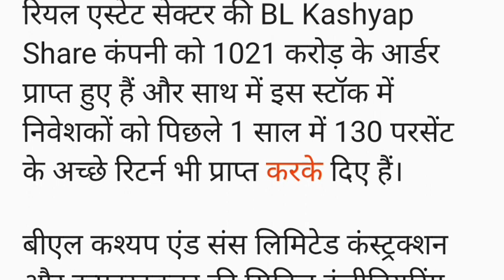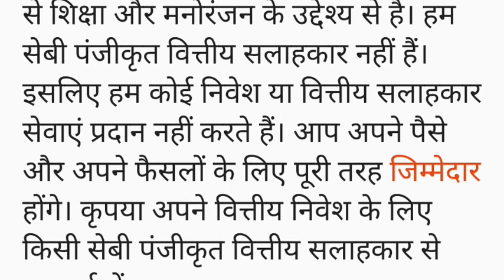100 रुपए के नीचे स्टॉक को मिला 1,021 करोड़ का ऑर्डर,BL Kashyap Share news। BL Kashyap Stock News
100 रुपए के नीचे स्टॉक को मिला 1,021 करोड़ का ऑर्डर,BL Kashyap Share news। BL Kashyap Stock News

b. l. kashyap and sons
bl kashyap
bl kashyap share target
bl kashyap result today
bl kashyap q4
bl kashyap latest news
bl kashyap share news today
bl kashyap share price
bl kashyap q4 results
bl kashyap share latest news today
bl kashyap q4 results 2024
b l kashyap share news
b.l. kashyap and sons stocks
bl kashyap q3 results
blkashyap share news
bl kashyap scam news
bl kashyap analysis
bl kashyap company
bl kashyap and sons
bl kashyap result
bi kashyap group
bl kashyap & sons
bl kashyap ideas
bl kashyap stock
bl kashyap news
bl kashyap q1
bl kashyap q3
blkashyap
bl kashyap shares zoom on bagging an order worth rs 147 crore
bl kashyap share price target
blkashyap share latest news
blkashyap share latest news today
blkashyap stock latest news
blkashyap stock latest news today
blkashyap share technical analysis
bl kashyap share analysis in tamil
blkashyap share latest analysis
b l kashyap and sons share price